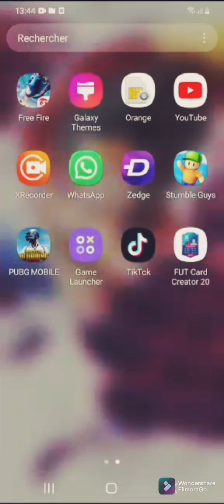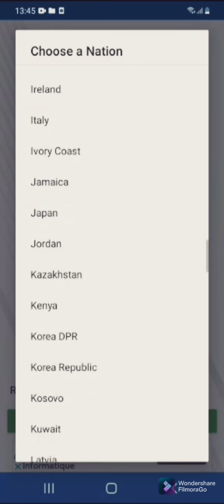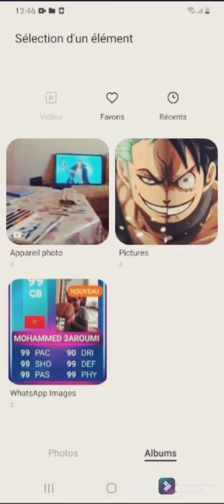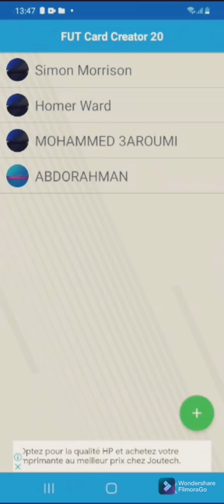كيف تسوي بطاقتك في/FIFA 21🤗🤗